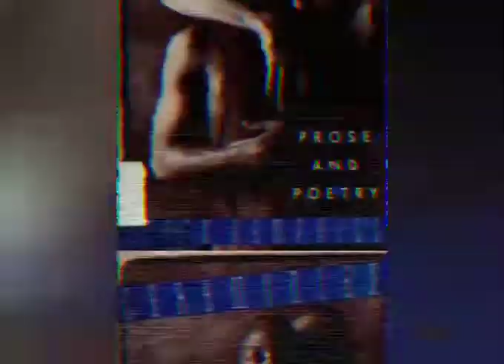Black Gay Poetry: "Commitments" by Essex Hemphill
Welcome to The Black Gay History Channel!  Today's Black Gay Poetry reading is called "Commitments" by Essex Hemphill